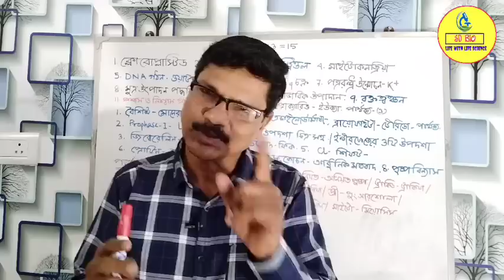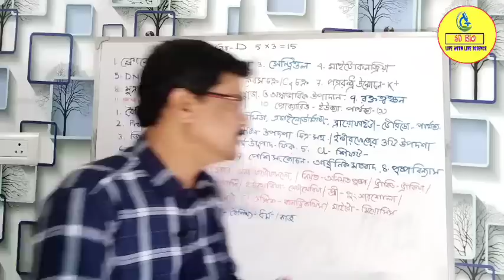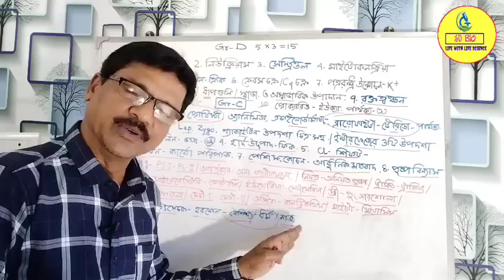Class 11 Biology Question Paper 2023। Biology Suggestion for Class 11 2023।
class 11 biology question Paper 2023
class 11 biology suggestion 2023
biology suggestion for class 11 2023
biology question paper class 11
class 11 biology suggestion 2023 3 marks
biology suggestion class 11 2023 mcq
wbchse class 11 biology suggestion 2023
wbchse class 11 biology suggestion
biology question class 11 2023

My YouTube gear :
Social Address..